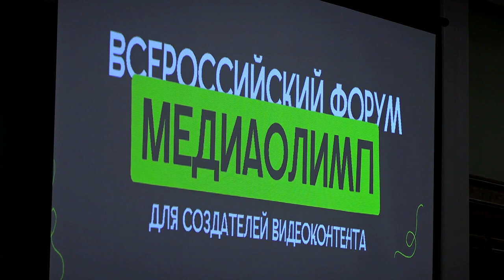В Твери начал работу Всероссийский форум «Медиаолимп»